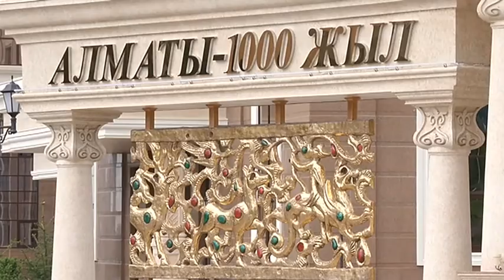Алматы архитектурасы тағы бір тың мүсінмен толықты (06.07.16)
Қалалық мәслихат депутаты Мұрат Әділханов өз қаржысына «Алматы - 1000 жыл» монументін орнатты. Биіктігі 5 жарым метр алып мүсін мәуелі ағаш үлгісінде құйылған.